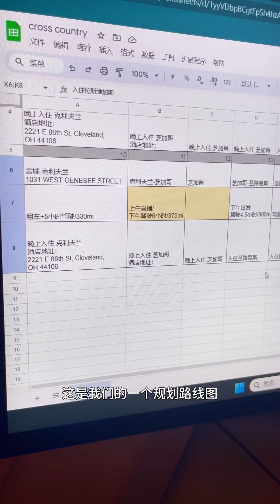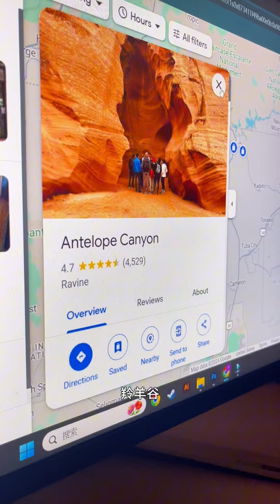横穿美国计划！